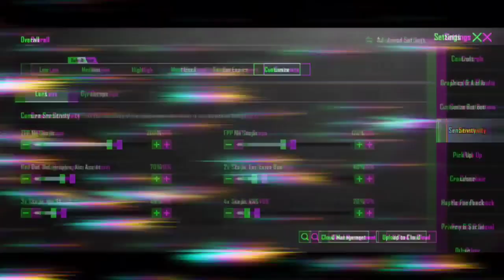How to make your own Sensitivity | FullZero Recoil Sensitivity for BGMI/PUBG |Sensitivity Code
How to make your own Sensitivity | Full
Zero Recoil Sensitivity for BGMI/PUBG |
Sensitivity Code